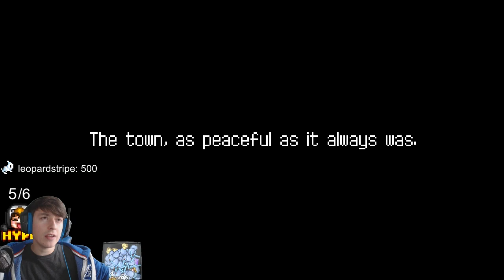INSANE FIRST RUN! - Dungreed